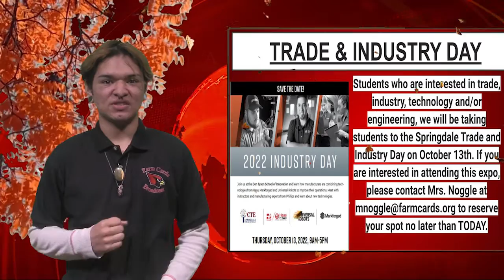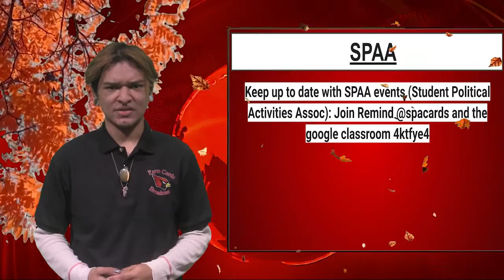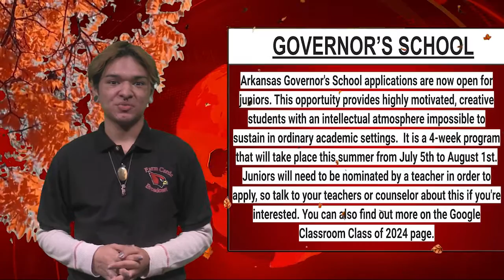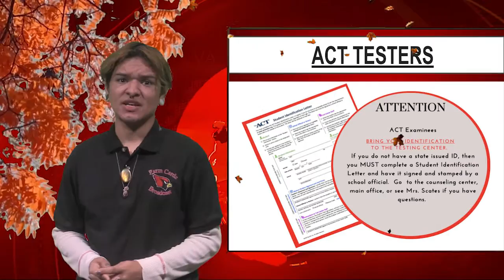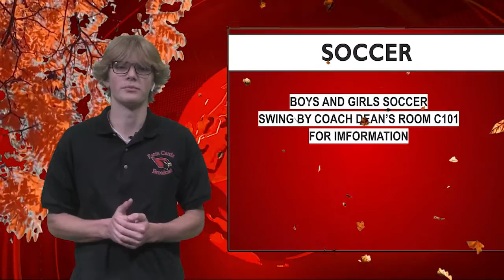AMNEWS10 6 22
AM NEWS for Thursday, October 6, 2022